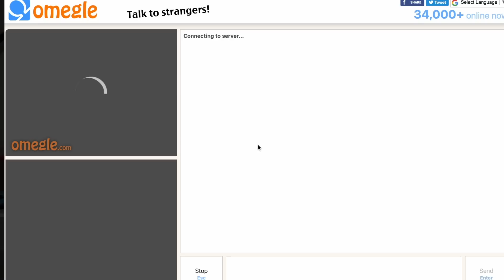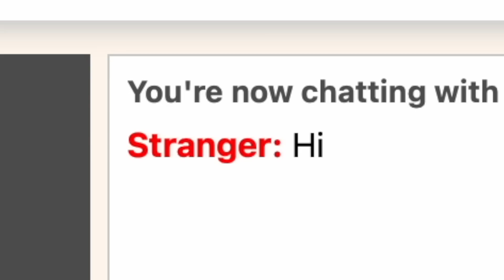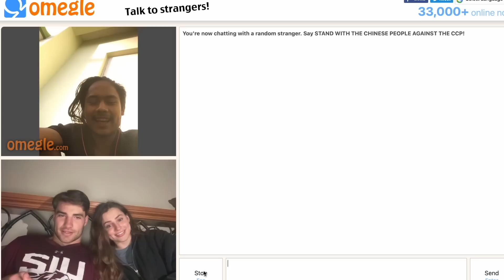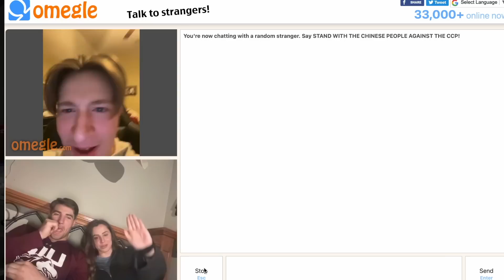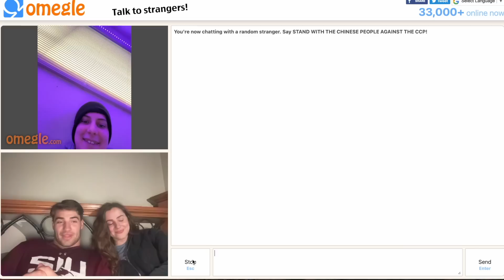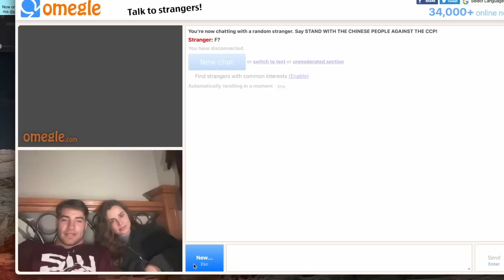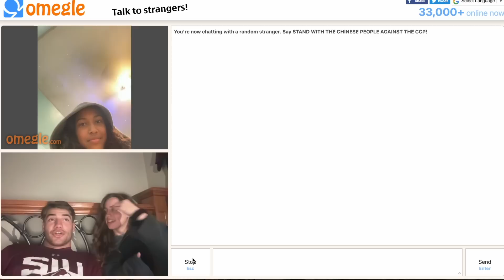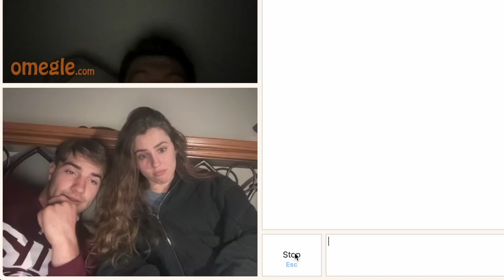Omegle with my little brother for the FIRST time